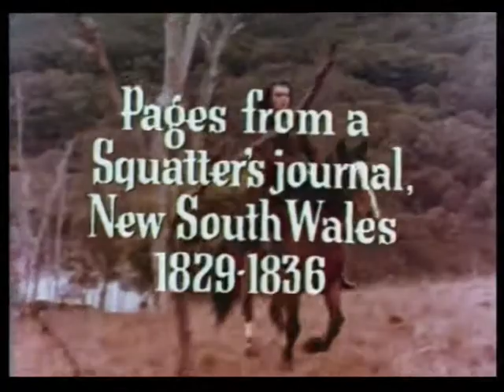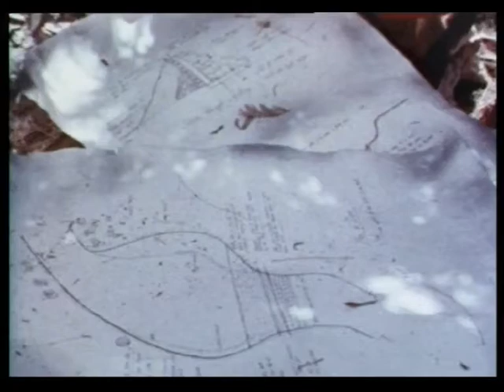Luke's Kingdom (1976-TV Miniseries) Ep. 10: The Dam And The Damned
It has not rained for four months.  Sheep and cattle are dying and  settlers are facing ruin. Luke, taking  advantage of the dry state of the river bed, is struggling to build an immense dam. However his  ambitious plan is plagued by tragedy.

LUKE'S KINGDOM: 10. The Dam  And The Damned (1975) Director:  Peter Weir. Cast: Oliver Tobias,  James Condon, Elizabeth Crosby,  Gerard Maguire, Helen Morse,  Bettina Kenter, Joseph Furst,  Edmund Pegge, Shirley Cameron,  Victoria Anoux, Willie Fennell, Les  Foxcroft, Peter Sumner, John Morris,  Kate Fitzpatrick, Michael Aitkens,  David Gulpilil, Stan Roach, Paddy  Madden, Harry Lawrence, Noel  Brady, Faye Donaldson, Gayle  Spence, Roy Harries-Jones, Nick  Reynolds.